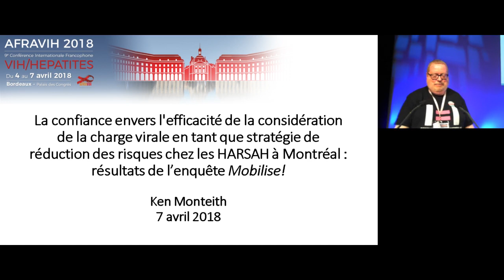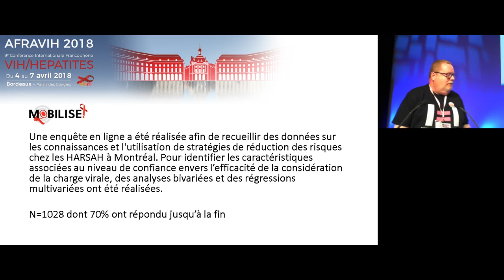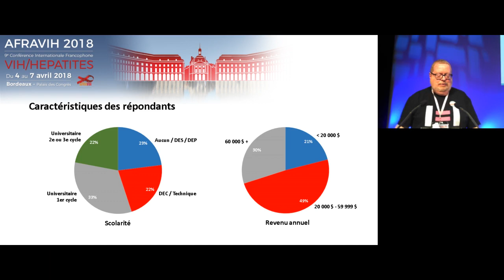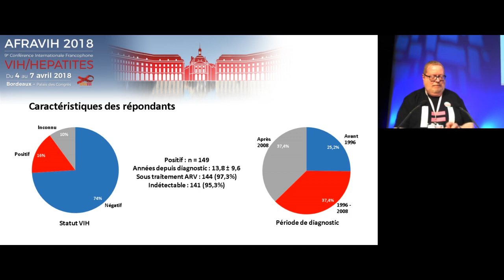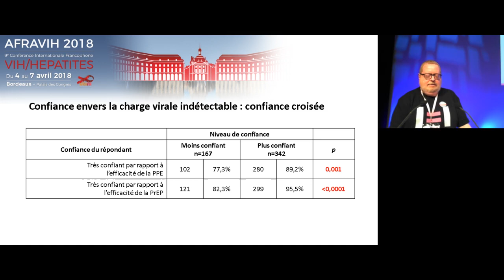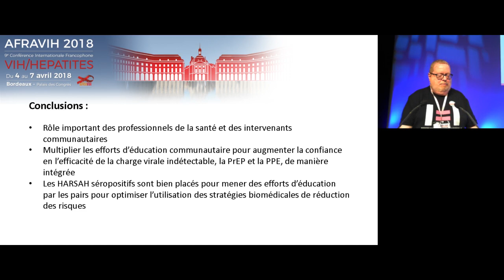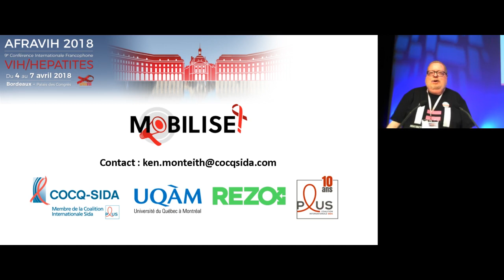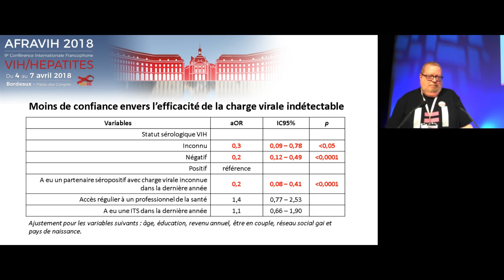S22 - Prévention VIH et autres IST - La confiance envers l’efficacité de la considération de la ...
07/04/2018
Amphithéâtre A
S22 - Prévention VIH et autres IST
La confiance envers l’efficacité de la considération de la charge virale en tant que stratégie de réduction des risques chez les HARSAH à Montréal : résultats de l’enquête Mobilise !
Ken Monteith